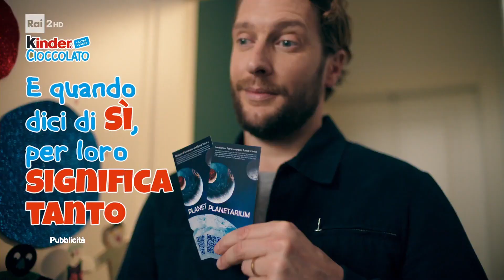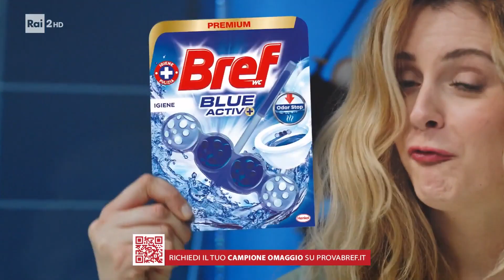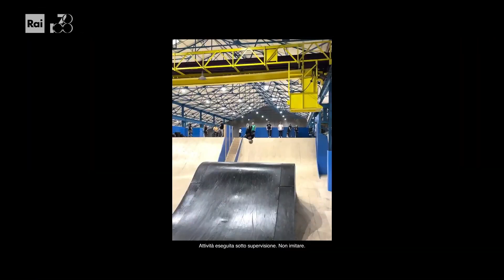Rai 2 (Italy) - Continuity (11th February 2024)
Red is a lucky color